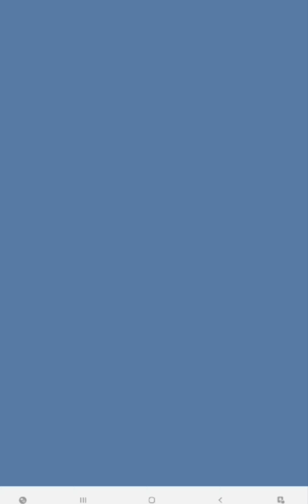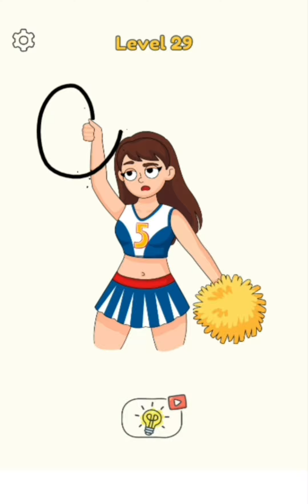Teka Teki Menggambar ▪︎ DOP 4 Draw One Part ▪︎